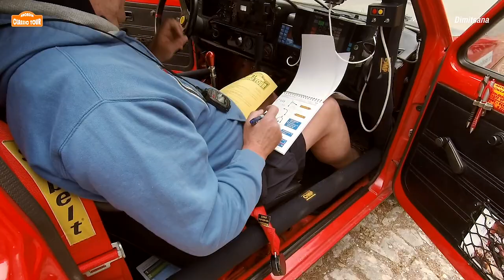Arcadia Classic Tour 2021 (ACT 2021) - Movie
Το Arcadia Classic Tour 2021 και φέτος στην ανοιξιάτικη Αρκαδία.
Η Ελληνική Λέσχη Ιστορικού Οχήματος (Ε.Λ.Ι.Α.) με την υποστήριξη των ΣΜΑ ΤΡΙΣΚΕΛΙΟΝ και ΦΙΛΠΑ διοργάνωσε για 7η συνεχή χρονιά τον Αγώνα Ακριβείας Ιστορικών Αυτοκινήτων, Arcadia Classic Tour (ACT2021) με επίκεντρο την παραδοσιακή Δημητσάνα το διήμερο 29-30 Μαΐου.
Η διήμερη εκδήλωση regualarity περιλάμβανε συνολικά 250 χλμ., με 12 Ε.Δ.Α. μήκους σχεδόν 120 χλμ. και τουλάχιστον 20 χρονομετρήσεις. Οι διαδρομές κάλυψαν τμήματα της ορεινής Αχαΐας και Αρκαδίας με επίκεντρο το Δήμο Γορτυνίας. Με αφετηρία και φέτος την Πάτρα και με την υποστήριξη του Δήμου Πατρέων εκκίνησε -το Σάββατο 29 Μαίου στις 13:00- το Α’ Σκέλος του αγώνα. Έπειτα από 155 χλμ και 8 ΕΔΑ, η φιλόξενη Δημητσάνα πήρε την σκυτάλη όπου το πρωί της Κυριακής 30 Μαΐου στις 10:00 το πρωί, εκκίνησε το Β' Σκέλος με 95 χλμ οδηγικής πανδαισίας και 4 ΕΔΑ στο πολύχρωμο ανοιξιάτικο τοπίο της Αρκαδικής Γης με την επιστροφή και τερματισμό μας στην Δημητσάνα.
Κάτω από δύσκολες συνθήκες λόγω COVID19 και τηρώντας όλους τους κανονισμούς ασφαλείας καταφέραμε να σχεδιάσουμε το Arcadia Classic Tour προσφέροντας στους συμμετέχοντες την απόλυτη εμπειρία ενός διημέρου Regularity Event.